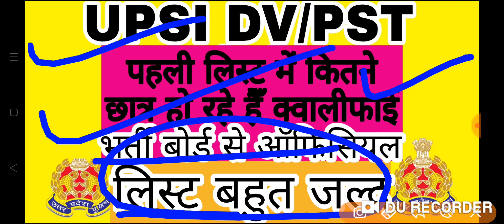UPSI परिणाम सूचना | पहली लिस्ट में इतने छात्र होंगे क्वालीफाई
upsi